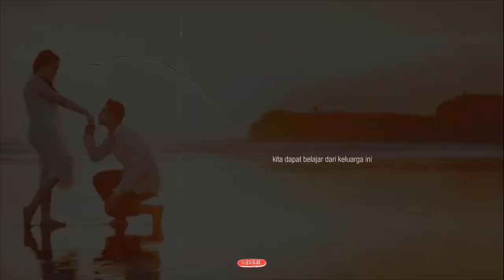drama panjang berakhir manis, mama gigi&mbak lala anterin rafathar ke dokter gigi, raffi tieta pun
Hello, Chanel ini setiap hari update kegiatan sehari hari Keluarga RANS, Raffi Ahmad, Nagita Slavina dan Rafatar ,mohon support chanel ini ya ... dengan cara klik tombol subscribe, like ,coment dan share sebanyak-banyaknya,

mobil mama rita, rafathar dan gigi, video keluarga raffi dan gigi, youtube mama rieta, rans entertainment anniversary, video keluarga rans, nagita rans, youtube raffi dan gigi
mbak lala rafathar kuliah dimana,mbak lala instagram, berapa gaji mbak lala pengasuh rafathar,instagram mbak lala rafathar, mbak lala kuliah dimana,rafathar lahir,arti tieta,tieta adalah